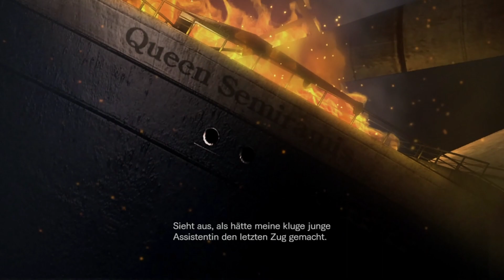Lets Play Resident Evil Revelations Deutsch Part 24 German Walkthrough Gameplay 1080p